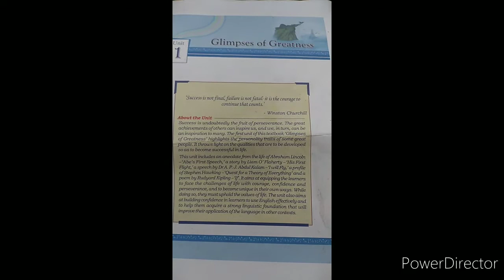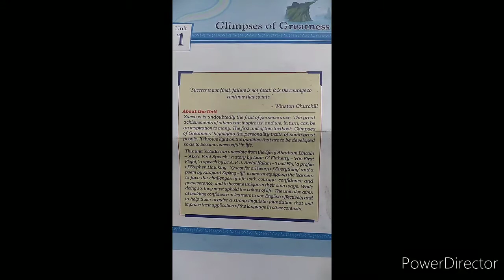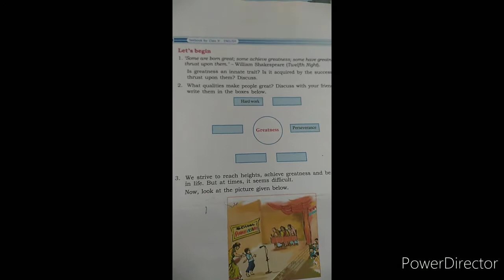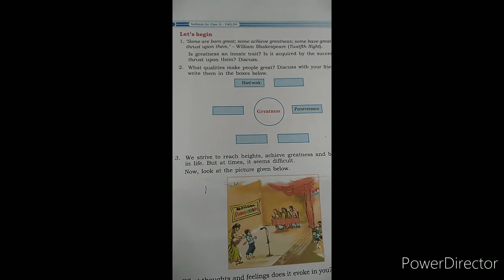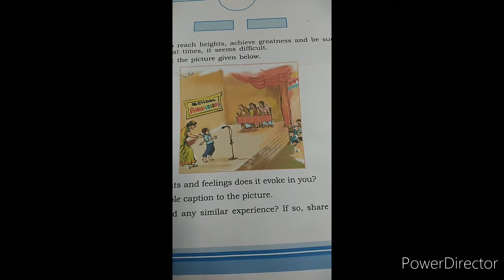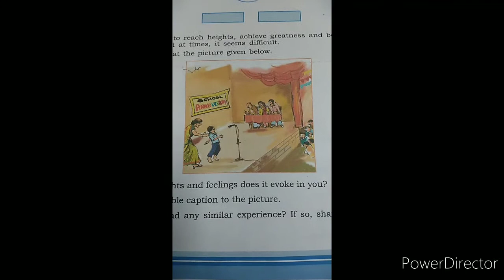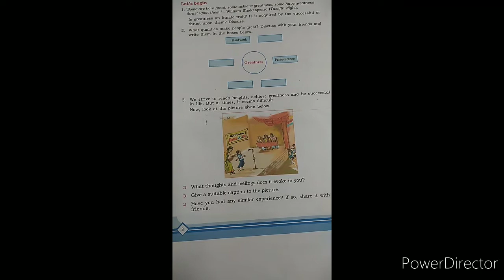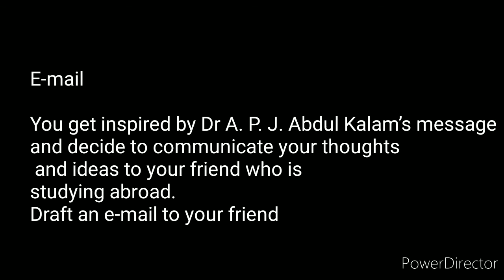Points to remember while writing answers :for Plus one and Plustwo students